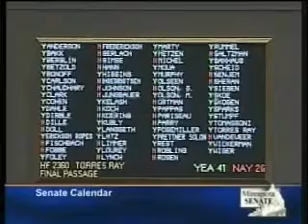Senator David Hann speaks our against racial prejudice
On 03/29/10 Senator spoke against a bill which allows and specifies preferential treatment based on race in the choosing of Minneapolis school district 1 redistricting commission members.